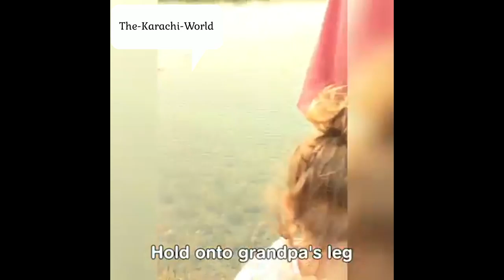Top Fishing Video | Fishing kids | Thekarachiworld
Best Fishing Video | Kids Fishing video | TheKarachiworld

About
World best you tube channel & Facebook page for information technology | Fun | Best Information| Learning things| Kids | FUNNY VIDEO|